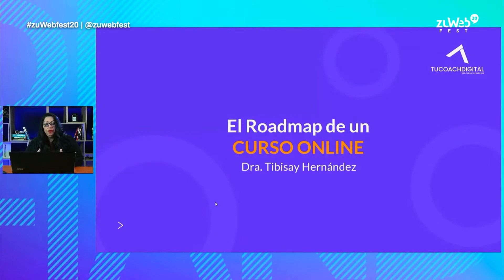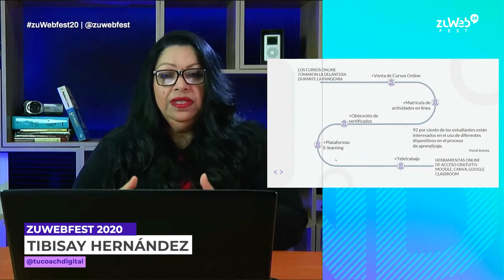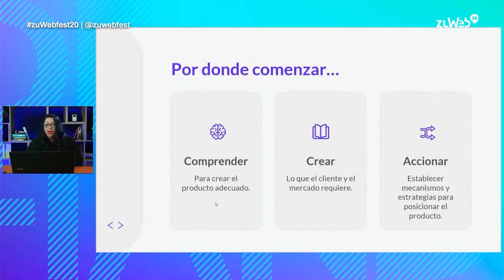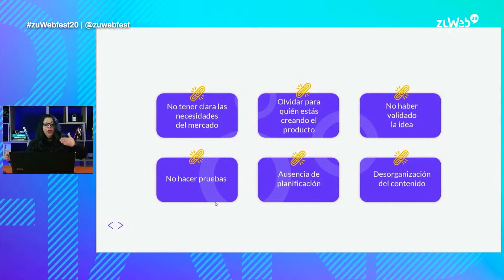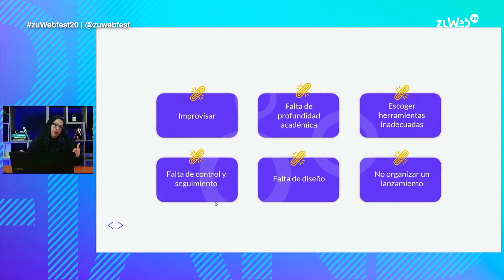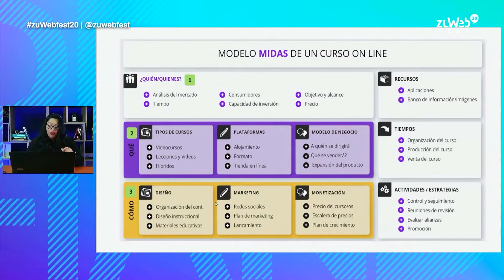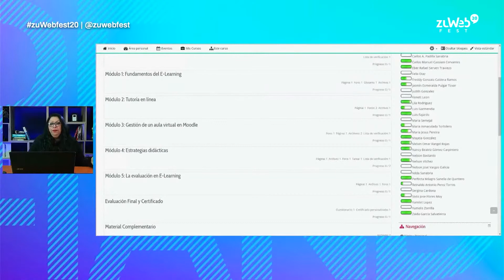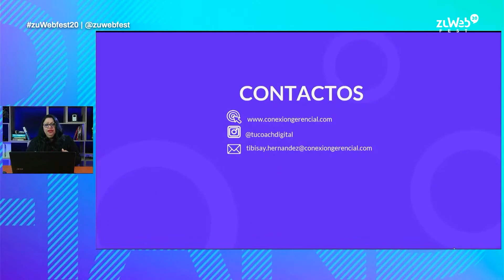zuWebFest 2020 - Workshop: el ROADMAP de un CURSO ONLINE - Tibisay Hernández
¿Estábamos preparados para las clases online?🤔⁣
La respuesta para muchos es no, y el 2020 nos demostró que tener alternativas digitales para cursos, talleres y clases es indispensable👨🏻‍💻⁣
Tocó aprender sobre la marcha, pero ahora sabemos lo importante que es reinventarse y contar con soluciones tecnológicas para el aprendizaje. Por eso, Tibisay Hernández, CEO de Conexión Gerencial y Coordinadora en la División Elearning de Zuliatec nos cuenta todo lo que necesitamos saber para realizar un curso online exitoso en este workshop del zuWebFest20 👩🏻‍🏫